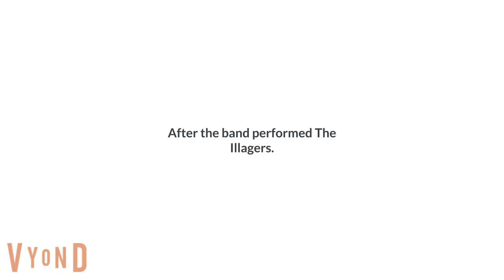Last Day Of School Minecraft The Animated Series 720p 241006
Taken By Minecraft: The Animated Series Season 3 Episode 41 By Fresh Animations 2014